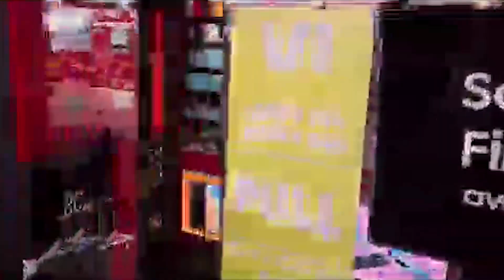കേരളത്തിലെ ആദ്യത്തെ ഹെൽത്ത് തീം പാർക്കായ ആരോഗ്യനികേതനം ഉദ്ഘാടനം ചെയ്തു